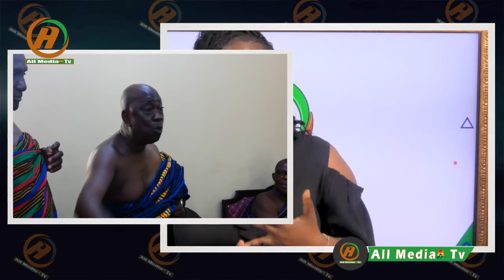Live Frm Manhyia!Angrily Nananom Sack&Rejects Afia Pokuaa,Mona Gucci&Onua TV’s Ap0logy